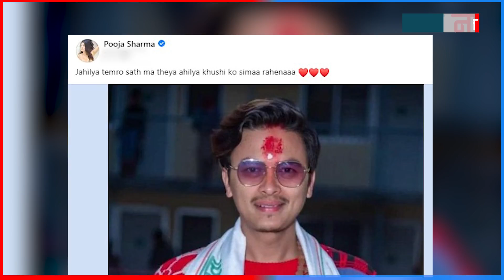पल शाहले सफाइ पाएपछि सबैभन्दा धेरै खुशी पुजा शर्मा | Dainik Nepal